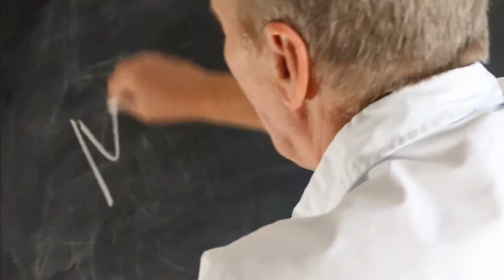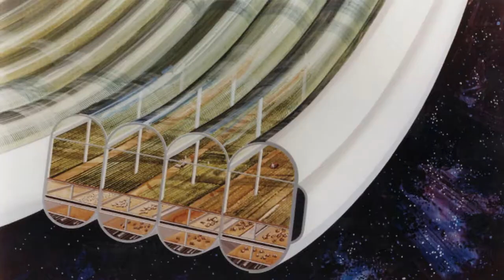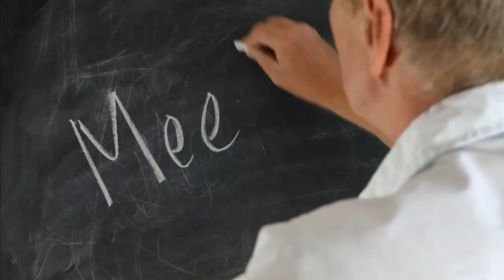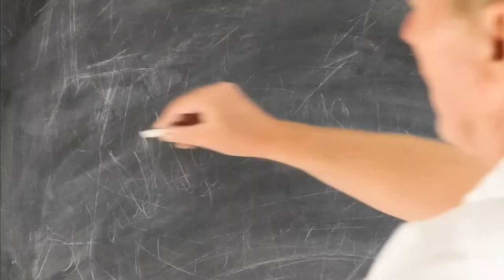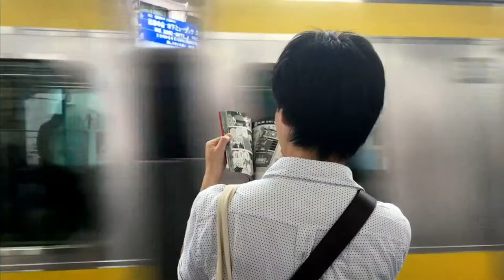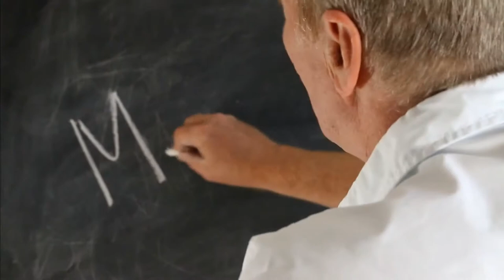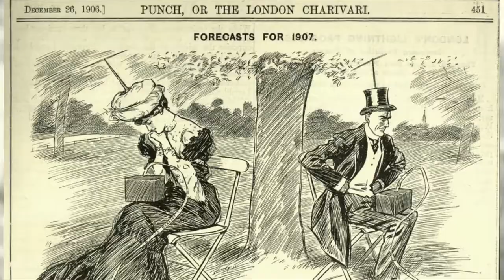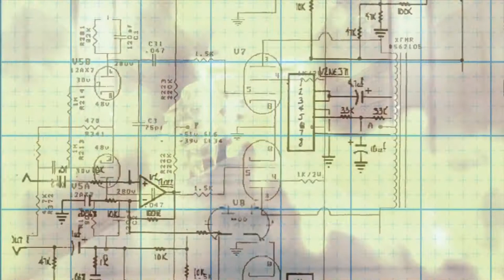Master of None by Neil Goble . Science Fiction Audiobook